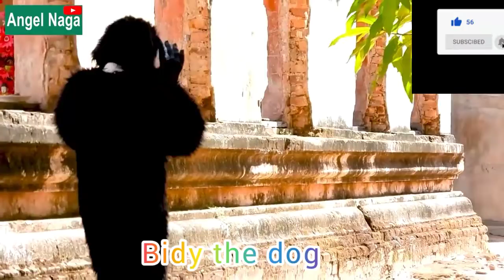Must Watch New Funny Best Video Dogs, 😂😅